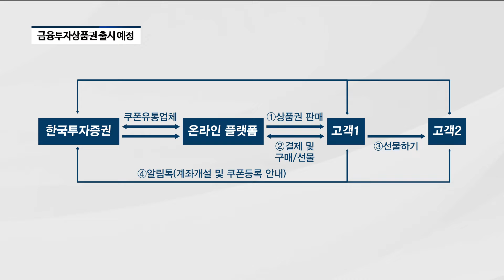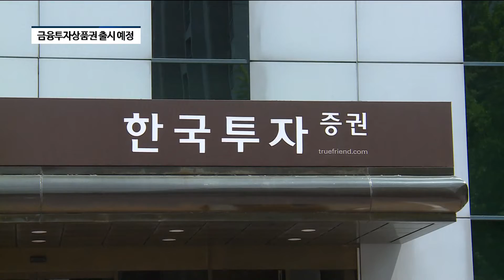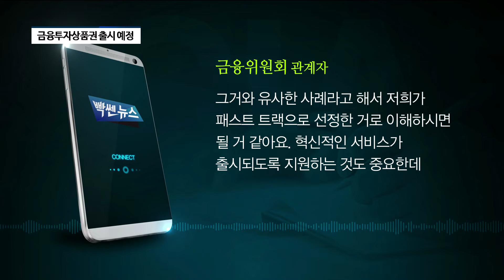한국투자증권, 혁신금융서비스로 잠재 고객 잡는다 [팍스경제TV][빡쎈뉴스]